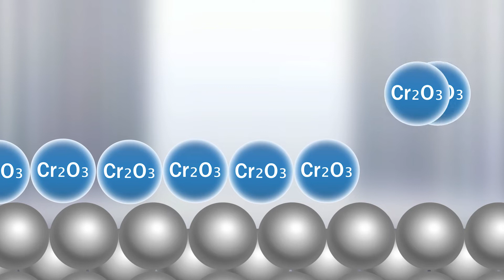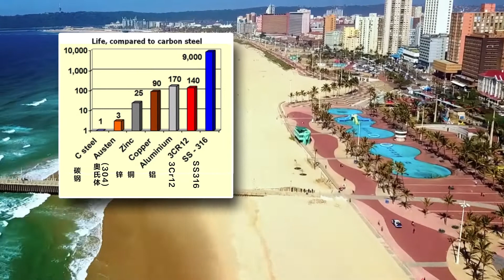304不銹鋼為什麽還會生銹？Why does 304 stainless steel rust?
談到304不銹鋼，通常都會被認為是最耐腐蝕的金屬。但是，是所有情況下都不會生銹嗎？ 那今天，我們就看看，是什麽讓 304 不銹鋼可以耐腐蝕，又是什麽情況會使得他生銹呢？
Why does 304 stainless steel rust?Speaking of 304 stainless steel,it is generally considered to be the most corrosion-resistant metal.However, will it always anti-rusting under all circumstances?What will make it rust?